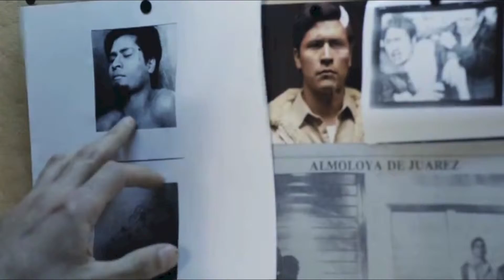CdC Toma 2 41 1080